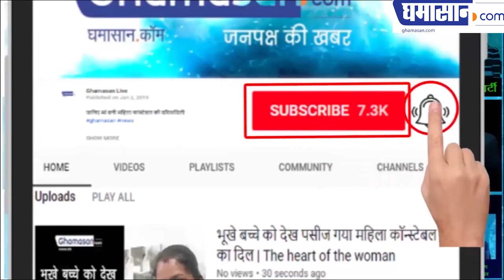5 Hottest Unseen Photoshoot of Kiara Advani | Ghamasan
5 Hottest Unseen Photoshoot of Kiara Advani | Ghamasan